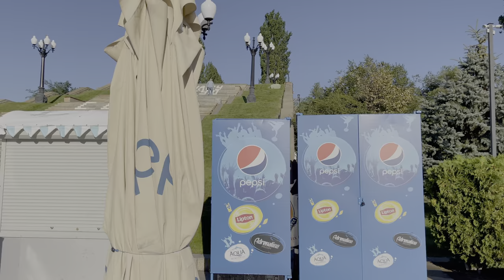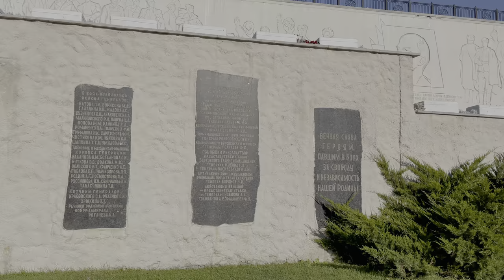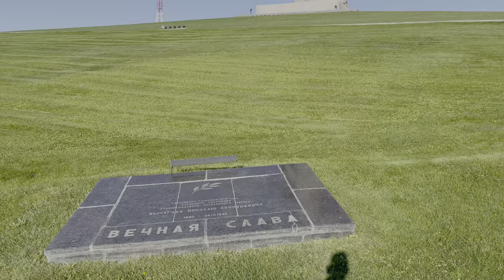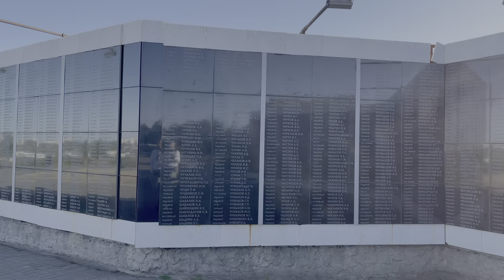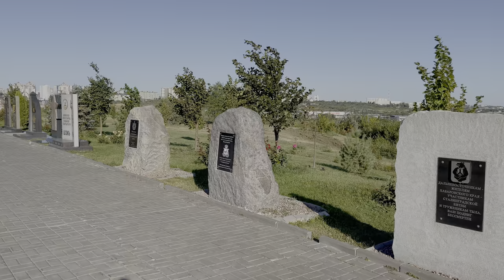Volgograd (Stalingrad) Russia | Mamayev Kurgan - Walking tour - HDR 4k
Mamayev Kurgan is a dominant height overlooking the city of Volgograd (formerly Stalingrad) in Southern Russia. The name in Russian means "tumulus of Mamai". The formation is dominated by a memorial complex commemorating the Battle of Stalingrad (August 1942 to February 1943). The battle, a hard-fought Soviet victory over Axis forces on the Eastern Front of World War II, turned into one of the bloodiest battles in human history. At the time of its installation in 1967 the statue, named The Motherland Calls, formed the largest free-standing sculpture in the world; today it is the tallest sculpture of a woman in the world.
     When forces of the German Sixth Army launched their attack against the city centre of Stalingrad on 13 September 1942, Mamayev Kurgan (appearing in military maps as "Height 102.0") saw particularly fierce fighting between the German attackers and the defending soldiers of the Soviet 62nd Army. Control of the hill became vitally important, as it offered control over the city.
     The hill changed hands several times. By 27 September, the Germans again captured half of Mamayev Kurgan. The Soviets held their own positions on the slopes of the hill, as the 284th Rifle Division defended the key stronghold. The defenders held out until 26 January 1943, when the counterattacking Soviet forces relieved them. The battle of the city ended one week later with an utter German defeat.
   The monumental memorial was constructed between 1959 and 1967, and is crowned by a huge allegorical statue of the Motherland on the top of the hill. The monument, designed by Yevgeny Vuchetich, has the full name The Motherland Calls! It consists of a concrete sculpture, 52 metres tall, and 85 metres from the feet to the tip of the 27-metre sword, dominating the skyline of the city of Stalingrad (later renamed Volgograd).
     The construction uses concrete, except for the stainless-steel blade of the sword, and is held on its plinth solely by its own weight. The statue is evocative of classical Greek representations of Nike, in particular the flowing drapery, similar to that of the Nike of Samothrace.

Welcome to AboutWalk Channel!

We walk along the famous streets in the big cities of the World. You travel around the city. This may be the city of your dreams, in which you want to visit.

There is a binaural sound in this video (effect of presence). We recommend using headphones for complete immersion in the atmosphere of the city, enjoy!